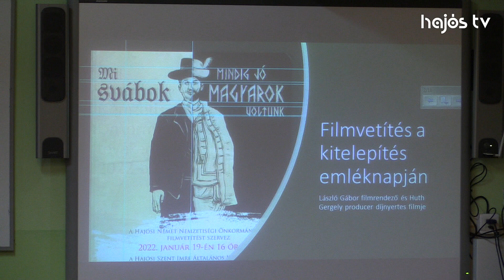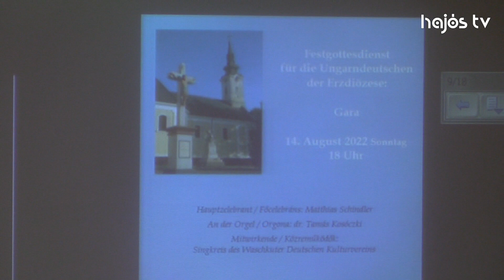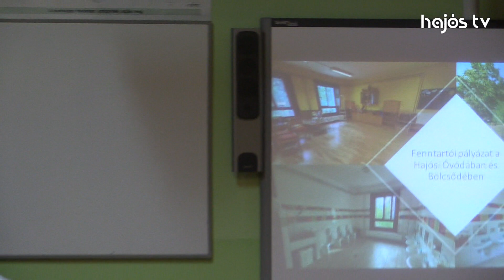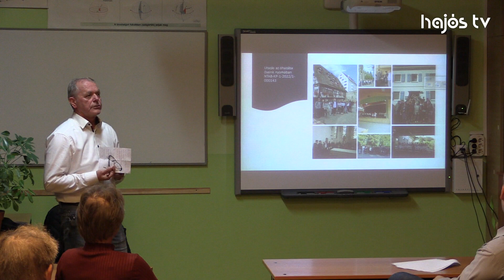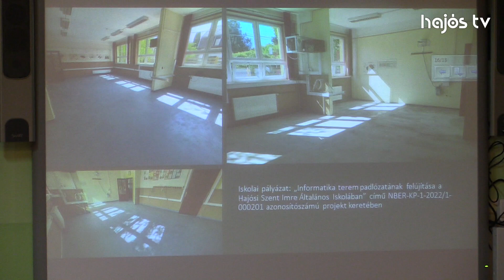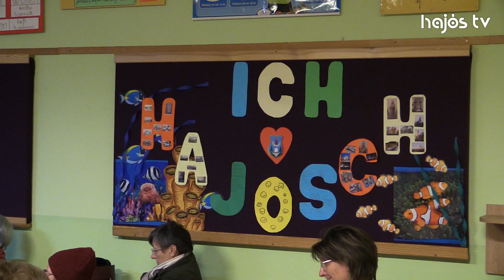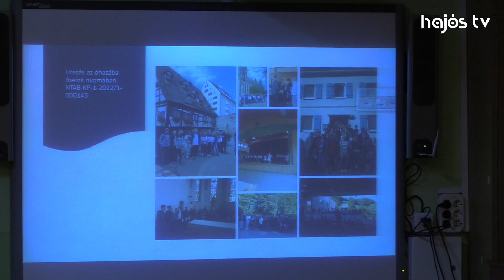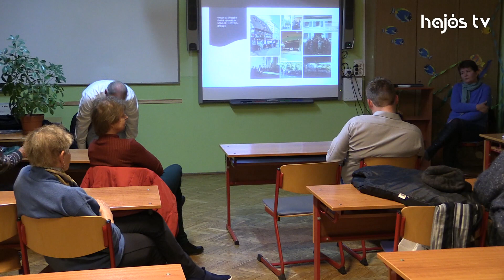Német Nemzetiségi Önkormányzat közmeghallgatás 2022.11.14